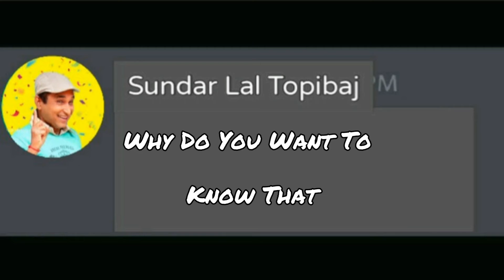When @MrBeast Meets Sundar